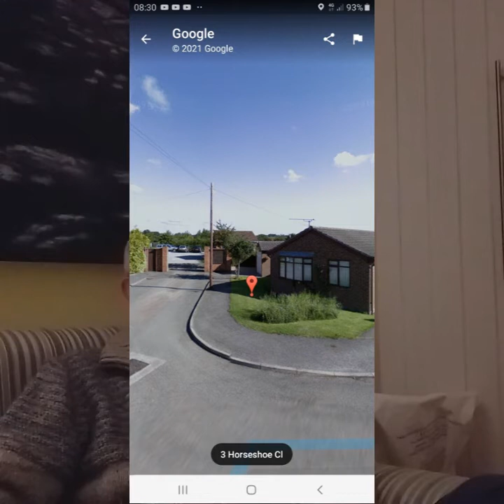Motorhome UK - Horseshoe lakes and Rother Valley Country Park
Motorhome travels - It's a good few years ago now that we went to Horse Shoe Lakes caravan park in Wales, Sheffield, and Rother Valley Country Park, but here is a small video about the visit.
We didn't have the motorhome at that time. This was when i worked three days a week and we went off Thursday to Sunday all year round preparing to go full time living in our motorhome.